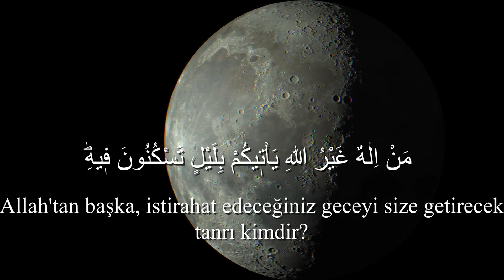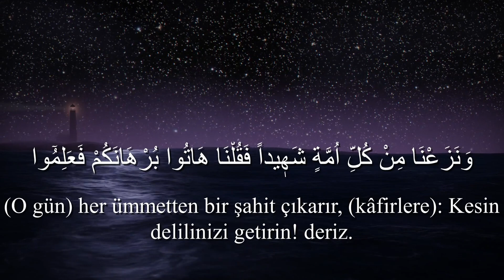Hiç Düşündünüz Mü? Kıyamete Kadar Sadece Gece Olsaydı! (Kasas 71/75) | Abdullah Altun